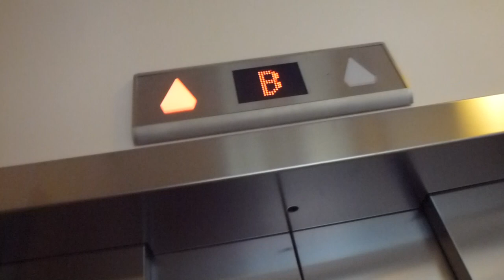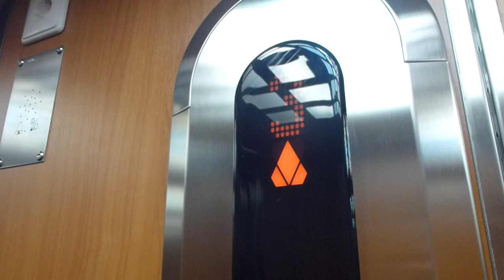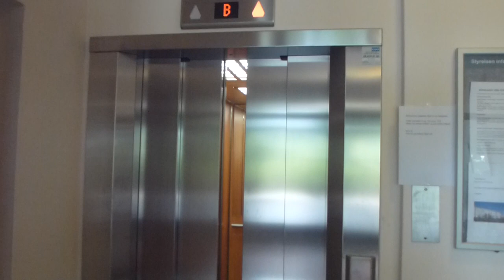Schlieren Traction elevator, KONE Mod @ Eskadervägen 12, Täby